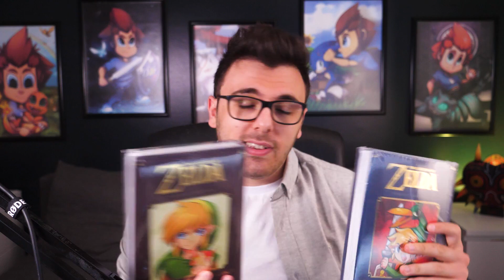MES CADEAUX D'ANNIVERSAIRE 2020 ! 🎁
Aujourd'hui une vidéo un peu plus légère qui pourra intéresser voir inspirer certains. Merci pour votre fidélité depuis 10 ans !

🎬 ▪ LOGICIEL DE TOURNAGE : OBS Studio
🖥 ▪ LOGICIEL DE MONTAGE : Adobe Premiere Pro
📹 ▪ CAMÉRA : Panasonic LUMIX G DC-GH5